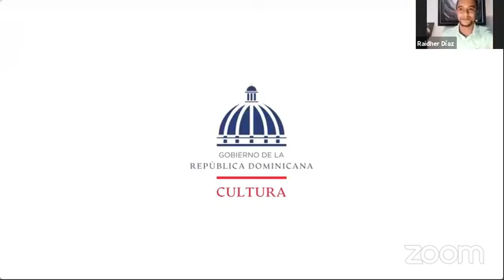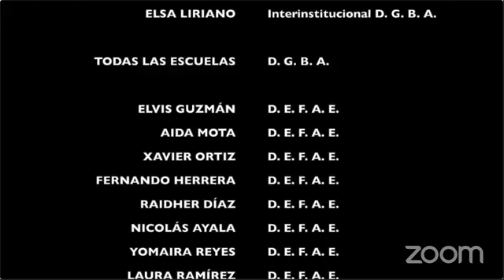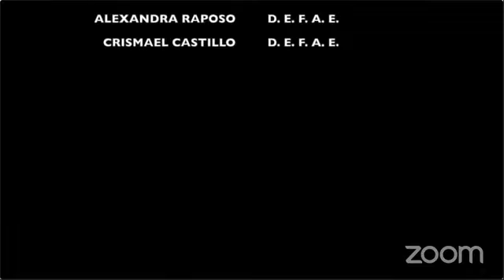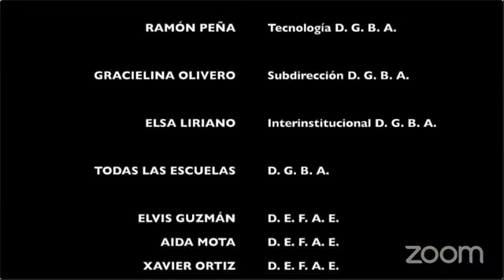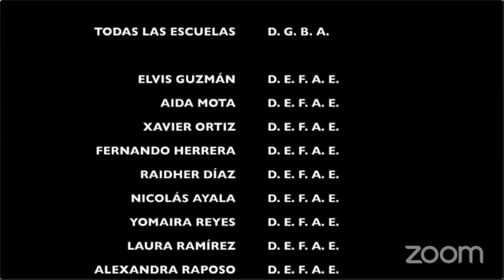SEMANA TEATRAL | BELLAS ARTES RD • Marzo 26, 2021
Clausura
• MasterClass: “Del Teatro al Cine, el Trabajo del Actor”. Facilitador: Mario Núñez, actor, director y acting coach profesional.

• Conversatorio: "La presencia femenina en el teatro". Facilitadoras: Aniova Prandy, Ingrid Luciano, Margaret Sosa, Lucina Jiménez y Lorena Oliva.

• Presentación de resultado (obras teatrales estudiantiles), a cargo de estudiantes de las escuelas de provincias.  (Cotuí, La Vega, Santiago).